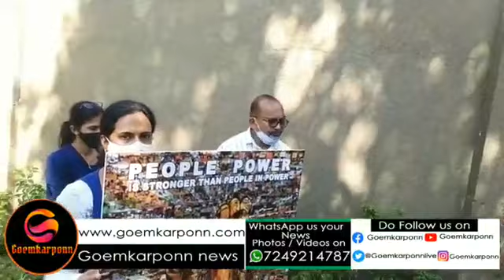Goyant Kolso Naka against deforestration